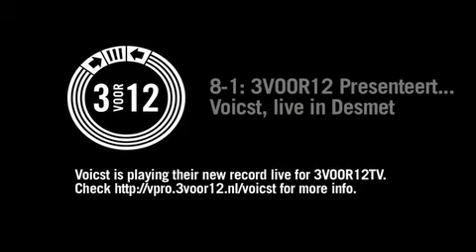Voicst in NYC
See Voicst during the recording of their second album A Tale Of Two Devils. (Preview of reportage @ 3VOOR12TV)